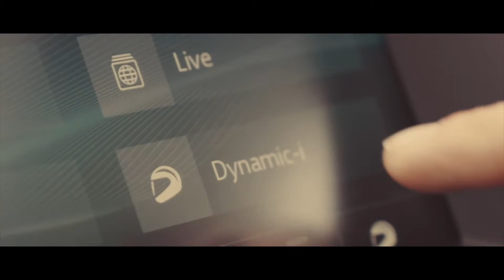Jaguar: Fahrspass nach rein englischer Art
DREI MAL GRANTURISMO Den smarten Zweisitzer F-Type hat Jaguar weiter aufgewertet. Der Sportwagen sorgt nun mit 300 bis 575 PS und optional mit Allradantrieb für herausragende Fahrleistungen in seiner Klasse.